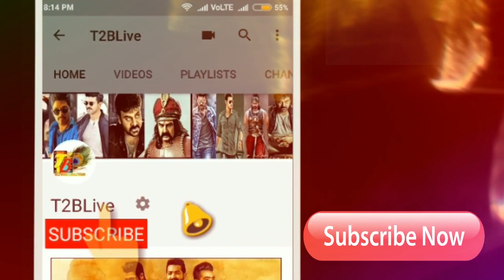Again a Disaster: Saptagiri "Vajrakavachadara Govinda" Total worldwide Collections Report